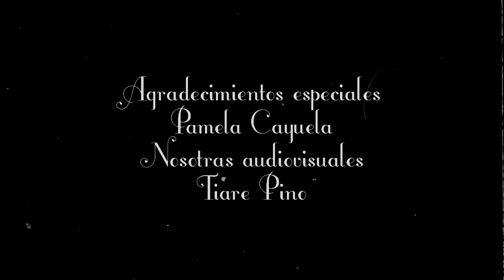Nanometraje Crueldad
Adaptación del cuento: Crueldad-Sabril W.H

Dirección: Camila Maturana
Producción: Camila Maturana
Cámara: Camila Maturana
Edición y montaje: Camila Maturana
Post producción de imagen: Camila Maturana
Traduccion: Valentuna Larzon
Narracción: Nicole Costa

Elenco
Camila Maturana

Agradecimientos especiales
Pamela Cayuela
Nosotra audiovisuales
Tiare Pino

Formato: Ficción
Género: Experimental
Año: 2021.
Año Remaster: 2023

Casa productora: Kot Noir films